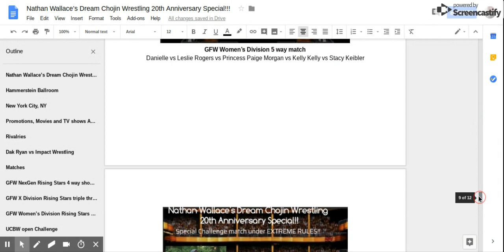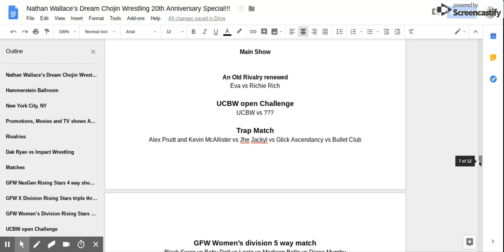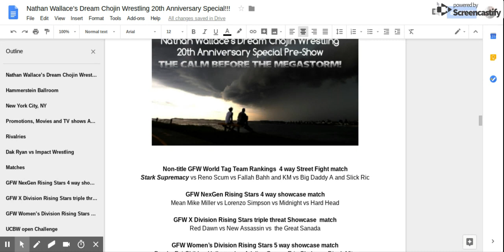4 way tag team street fight part 3